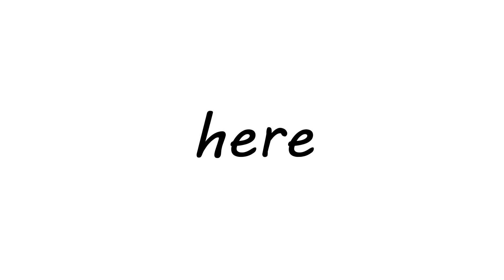In The Dark- A 100 Sub Bedwars/PVP Edit (Minecraft Montage)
This is a bedwars/PVP montage/ edit. This took me about 5 gym, 1/2 theatre and some of my weekend to make xD.